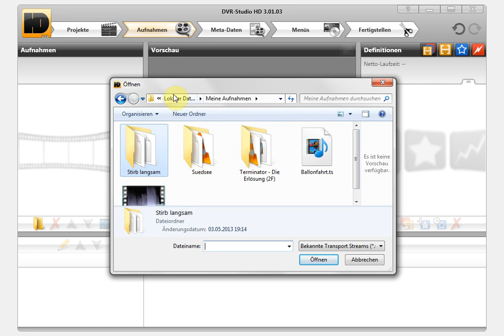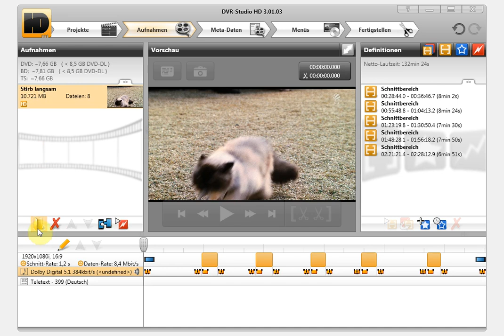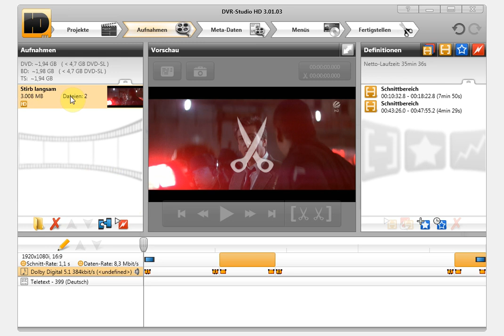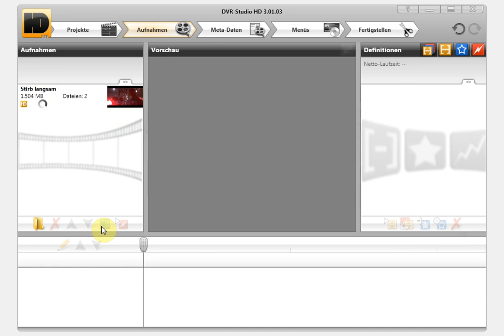HD3: Aufnahmen laden-teilen-zusammenfassen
HINWEIS: Video zeigt HD3. Identische Oberfläche und gleiches Vorgehen in allen Folgeprodukten.
Dieses Video zeigt die verschiedenen Wege Aufnahmen in DVR-Studio HD 3 zu laden:
- Automatisches Zusammenfassen von Folgedateien.
- Auflösen einer Zusammenfassung
- Nur Teile aus einer Aufnahme laden und zusammen fassen